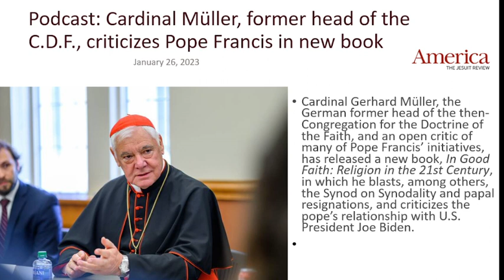(inside vatican)POPE CHINA PRESIDENT A god. What of Exodus 20. The whole world will be like China.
The main thing is that the papacy never changes and satan is making him to limit the freedom of men which God gave to each of the human beings.
The so-called Christian world is to be the theater of great and decisive actions. Men in authority will enact laws controlling the conscience, after the example of the Papacy. Babylon will make all nations drink of the wine of the wrath of her fornication. Every nation will be involved.”—3 Selected Messages, 392.